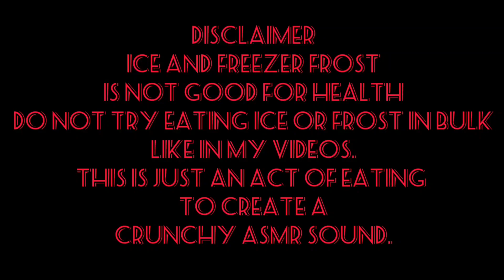ASMR-ONLY CRUNCH||FREEZER FROST||ICE CRUNCH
NOTE:*Eating ice is not good for your health specially dental health,so please do not eat ice in a bulk amount as shown in different ice asmr channels including mine.Whatever shown in videos are just an act of eating ice or freezer frost just for a content purpose.It is just a crunch without swallow.

Also I make my frost from pure drinking water.No food items are stored in my refrigerator.If I ever store I pack food items in air tight regrigerator containers,it is more clean and safe for storing and for my content.Follow a proper cleaning process to keep your freezer hygiene.

Love and light to each of you.😇❤🙏

ASMR-Autonomous sensory meridian response (ASMR), sometimes auto sensory meridian response, is a tingling sensation that usually begins on the scalp and moves down the back of the neck and upper spine. A pleasant form of paresthesia, it has been compared with auditory-tactile synesthesia and may overlap with frisson.(via.goggle)